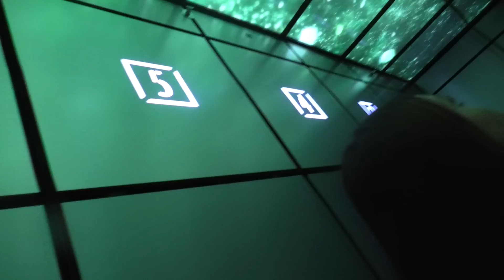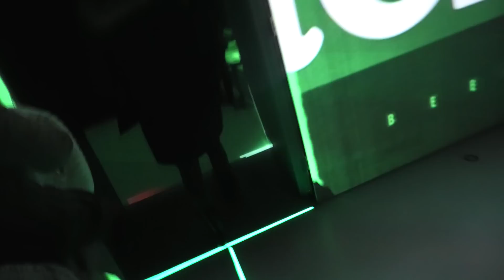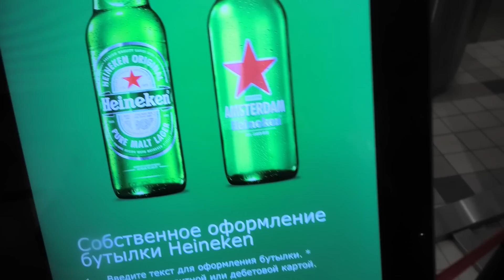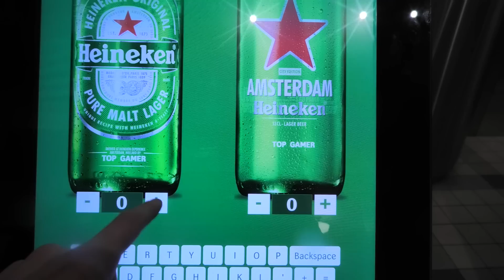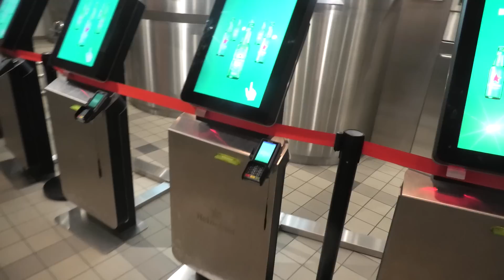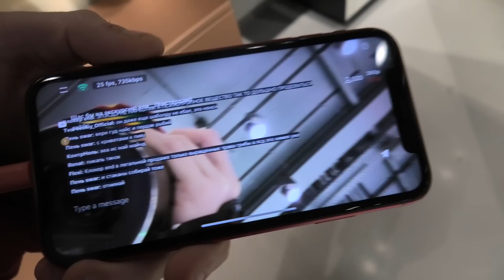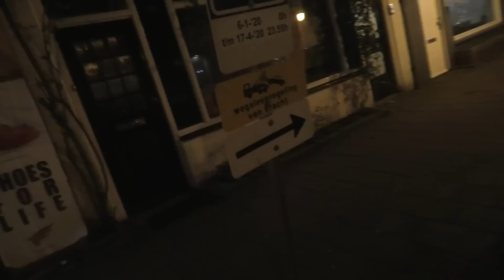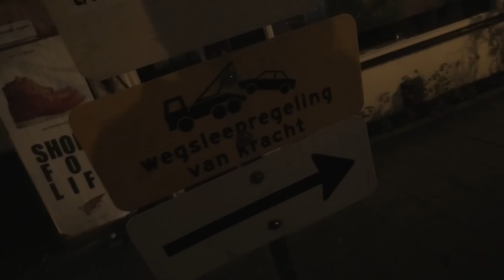На заводе Хейнекен